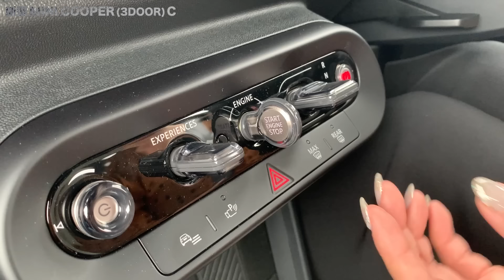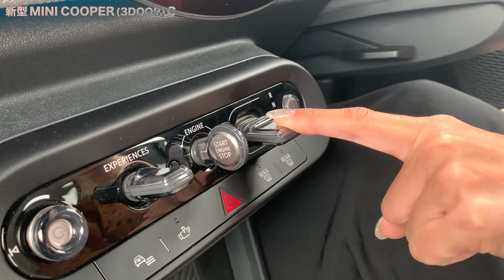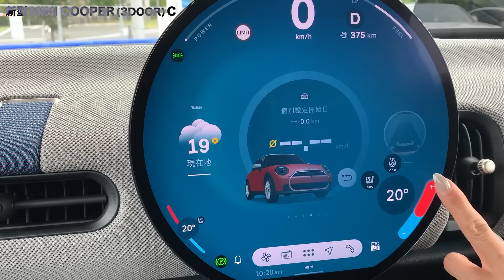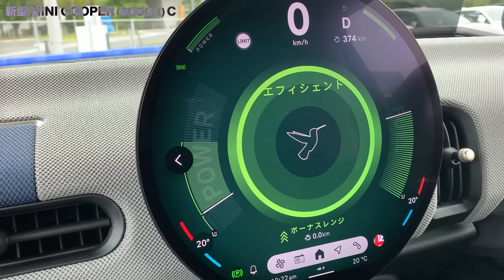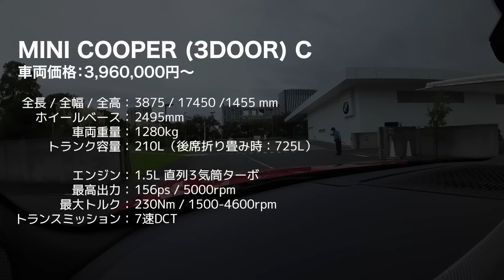新型ミニ クーパー C 試乗レビュー！ずいぶん大人になりました【藤トモCHECK】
新型ミニ クーパーでもっとも安いガソリン車に試乗してみました。